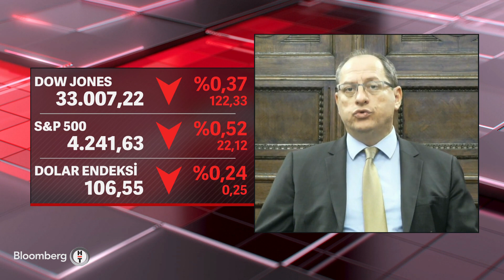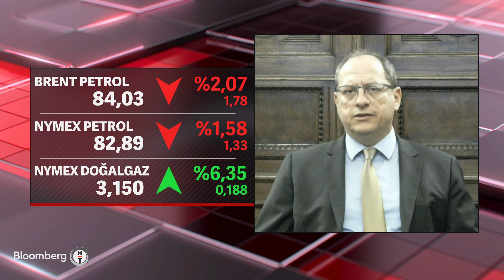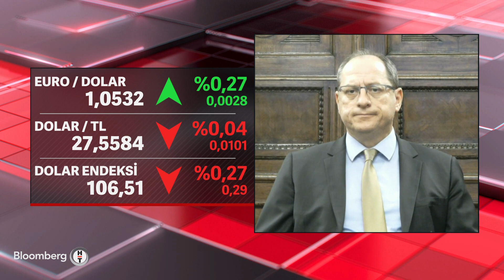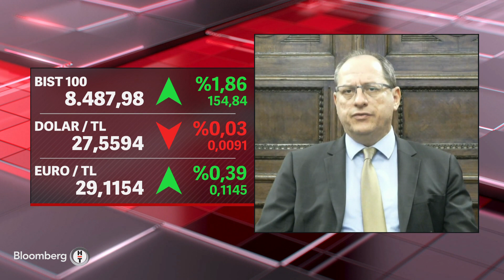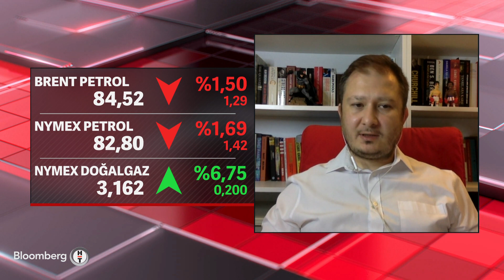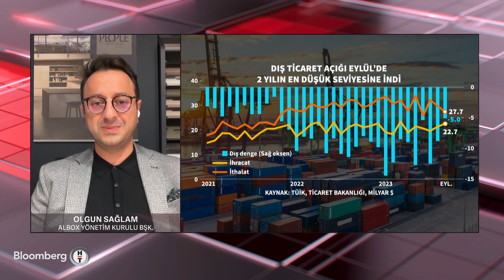60 Dakika - ABD Tahvil Faizleri Neyi Fiyatlıyor? | 5 Ekim 2023